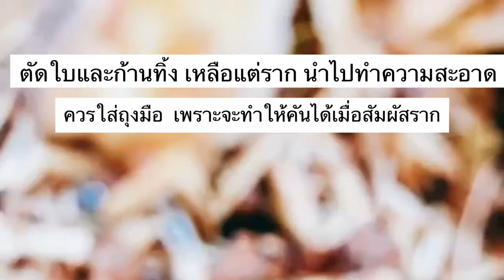อากู๋สายกรีน EP.3:เพาะบอนสีง่ายๆ ได้ต้นเพียบ ราชินีไม้ใบ Propagate Caladium ผ่าหัว สับราก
ช่วงนี้ไม้ใบฮิตหนักมาก เลยขอแชร์ประสบการขยายพันธุ์บอนสี แบบง่ายๆ เผื่อเพื่อนในมีอยู่ที่บ้านลองทำตามดูได้เลยนะครับ